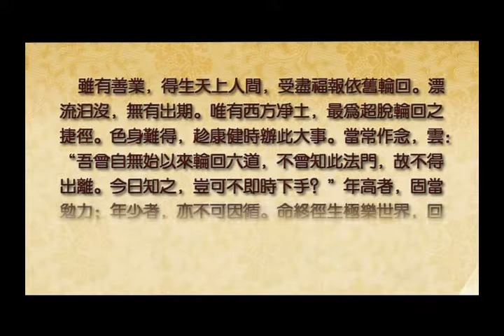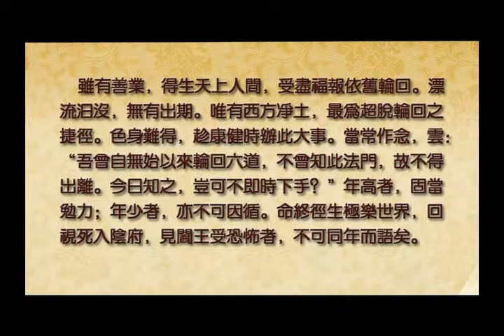龙舒净土文十讲 1